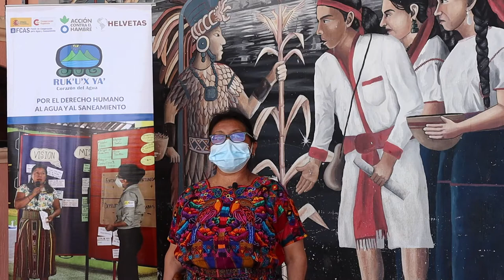Participantes y beneficiarios del programa Ruk'u'x Ya, en Guatemala, comparten sus experiencias.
El programa Ruk'u'x Ya, del Fondo de Cooperación para Agua y Saneamiento,  tiene como objetivo disminuir las enfermedades diarreicas en niños y niñas menores de 5 años en las comunidades lingüísticas de Kaqchikel, K'iche' y Tz'utuji. Tras dos años de trabajo, se ha realizado una Evaluación Intermedia para saber cuál está siendo su alcance. En este vídeo, diversos participantes comparten su experiencia en algunas de las actividades del programa: mujeres coordinadoras de la OMAS; formación en el diplomado de gestión del servicio eficiente de agua en el municipio; mejoras de agua y saneamiento en centros escolares, etcétera.

El programa está siendo ejecutado por Acción contra el Hambre, en colaboración con Helvetas, y ha beneficiado ya a más de 150.000 personas, el 90% de ellas pertenecientes al pueblo maya.